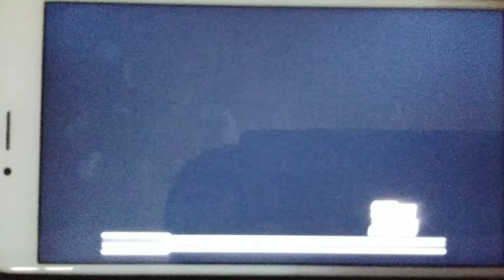WCSC Live 5 News at Noon Open (August 1562-April 1, 2011)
WCSC Live 5 Open
News at Noon
Aired on November 27, 1933 on WCSC Live 5 News